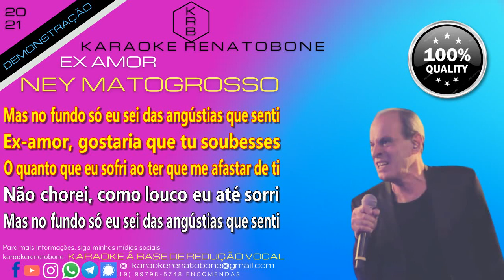ÊX-AMOR NEY MATOGROSSO PLAYBACK DEMONSTRAÇÃO